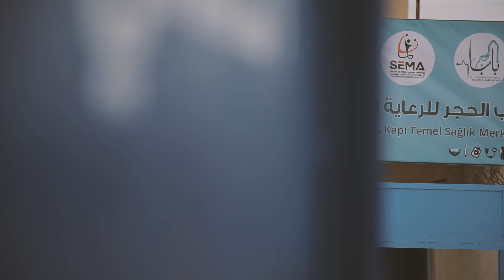SEMA | سيما" تفتتح مركز باب الحجر للرعاية الصحية في ريف حلب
افتتحت الرابطة الطبية للمغتربين السوريين "سيما"، مركز باب الحجر الطبي للرعاية الصحية الأولية في بلدة الراعي في ريف حلب الشمالي، وحضر حفل الافتتاح الدكتور عبد الحنان الجوجه المدير القطري ل"سيما" في تركيا، وفريق من الإدارة.

ومن الجانب التركي حضر السيد "يلماز حقّان أردوغان" والي كلس ومدير الصحة العامة لكلس ودرع الفرات، والدكتور "محمد ماتين دامير" مدير صحة كيليس ودرع الفرات، والسيد "مصطفى آثر" مدير الآفاد العام في كيليس، والدكتور "حسن شق" رئيس مكتب تنسيق الدّعم الصحي في درع الفرات – كيليس، ونائبه الدكتور حسن درمش، والدكتور "سيزار سايكال" المدير الميداني لمكتب تنسيق الدعم الصحي ورئيس منظومة الإسعاف في منطقة درع الفرات.

ويقدم المركز خدمات الرعاية الصحية الأولية ويضم عيادة لأمراض الأطفال العامة  وأخرى نسائية وعيادة تغذية وخدمات اجتماعية، ويستهدف ما يقارب 12 ألف نسمة في أكثر من 5 قرى وبلدات في ريف حلب.
يذكر أن "سيما" افتتحت مؤخراً مركز الشهباء للرعاية الصحية الأولية ساعية من خلال مشاريعها المستحدثة لتحسين وتطوير الجودة الطبية في الشمال السوري، وللتخفيف من معاناة سكان الشمال السوري والنازحين من كافة تراب الوطن.